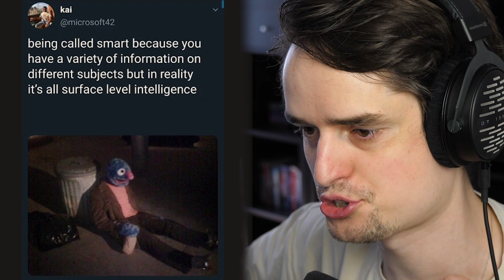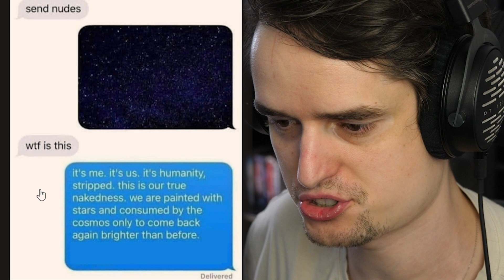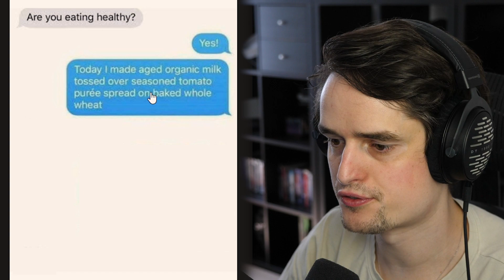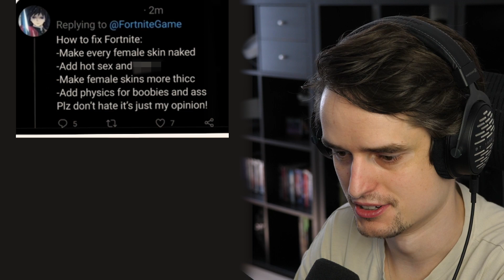Slechte flirt poging